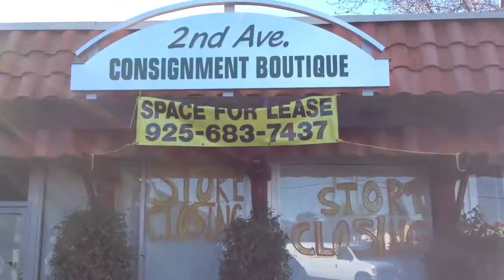CVTV—Castro Valley News In a Minute: 2-3-2014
Only have a minute to get up to date observations, comments and news about Castro Valley? Then this video feature is just what you need in your life. As much information and views from Castro Valley that will fit in about 60 seconds.